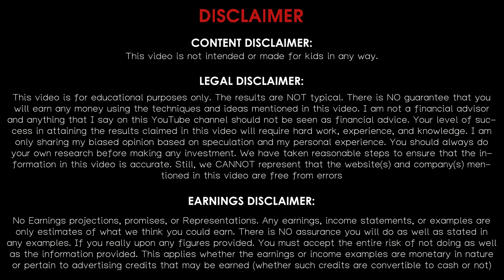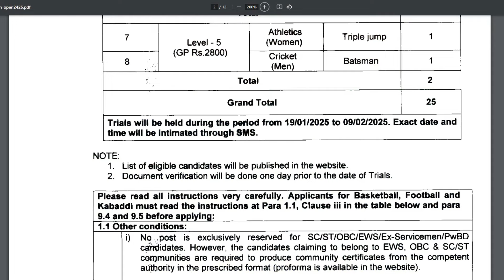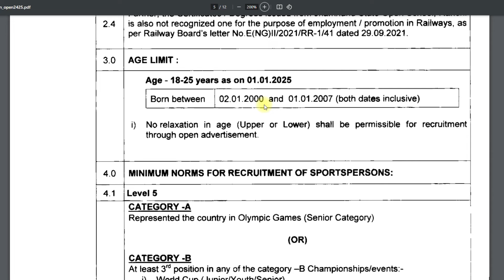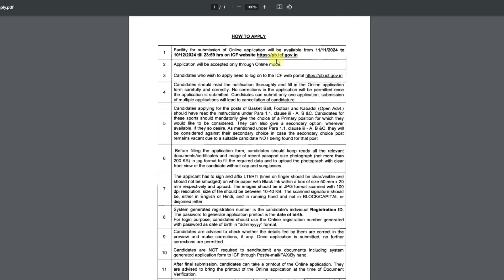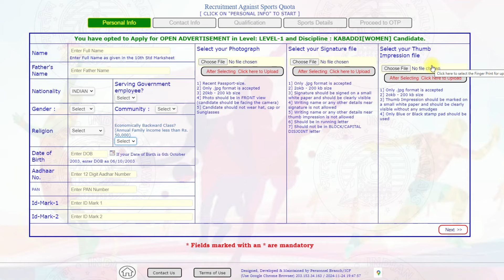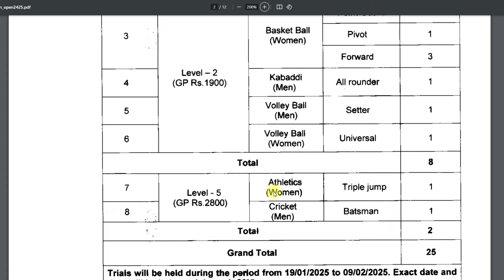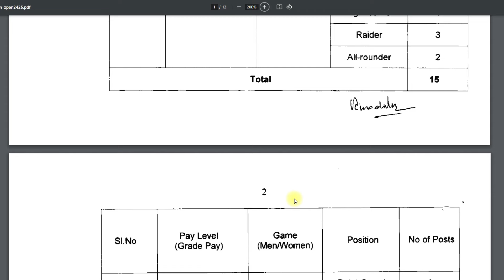10TH PASS GOVERNMENT JOBS 2024 ⧪ TN GOVT JOBS 🔰 JOB VACANCY 2024 ⚡ TAMILNADU GOVERNMENT JOBS 2024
TN GOVT JOBS 2024 | GOVT JOBS 2024 | TN ARASUVELAI 2024 | NO FEES NO EXAM TN GOVT JOBS TODAY TAMILAN

10TH PASS GOVERNMENT JOBS 2024  ⧪ TN GOVT JOBS 🔰 JOB VACANCY 2024 ⚡ TAMILNADU GOVERNMENT JOBS 2024

NOTE :
💛 Government Jobs 2024 is a TN government jobs notification with the latest updates provided. Government jobs in 2024 in Tamil Nadu are a dream for many aspirants. Arasuvelai 2024 is to achieve the student's dream (getting Government jobs) achieve we are providing all government jobs 2024 Tamil notifications. Job vacancy 2024 has a huge vacancy. So immediately after the government releases the official latest govt jobs 2024 we upload videos. Government Jobs 2024 Tamil is the dream for getting arasuvelai 2024 we are uploading new government jobs without exam recruitment. People generally think that all government jobs in 2024 in Tamil Nadu are permanent government jobs and that the latest government jobs in 2024 can be fulfilled through recruitment only based on exams.
Govt job vacancy 2024 TN velaivaippu news in Tamil it is not true many today government job vacancies in TamilNadu fulfill their job vacancy only based on interviews without any exam. Even in some job vacancy 2024, there is not even an interview will be conducted for freshers' jobs in the 2024 selection of candidates. latest government jobs 2024 are recruiting Only based on the mark they got in 10th select students for Tamil Nadu government jobs 2024. Govt Jobs 2024 mostly took freshers for their recruitment. So final year students 2024 passed out students are today government job vacancies in Tamil Nadu also eligible to apply for the TN govt jobs 2024 in Tamil and central government recruitment. Freshers government jobs Tamilnadu government jobs 2024 | TN govt jobs 2024 government jobs 2024 Tamil government jobs 2024 in TamilNadu govt job vacancy 2024 recruitment based not only on interview process but also through merit list by mark based recruitment. TN govt jobs 2024 recruitment is also based on experience. Government Jobs 2024 Tamil and the Tamilnadu govt jobs 2024 in Tamil if u are experience based on the experience certificate from a private company u can directly join the government jobs 2024. Government Jobs 2024 Tamil mainly focuses on many aspirants but you are the best of it. Tamilnadu government jobs 2024 is clearly explained in our channel. So don't worry about government jobs 2024 step by the procedure for applying for government jobs 2024 in Tamil Nadu all details.